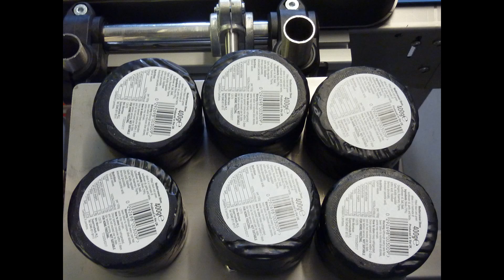Truckles cheese split belt side drive labeling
Here is our split belt top and bottom labeller. Usually accompanied by an over printer on top, though any of our applicators can be implemented in either top or bottom position. This is our P140 labelling the bottom of cheese truckles on a system undergoing final test prior to despatch to the customer.